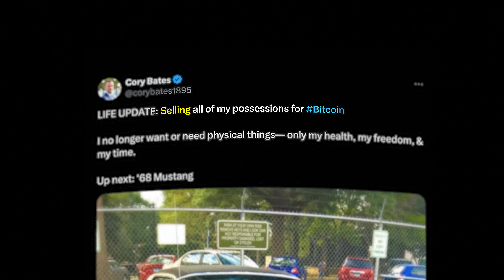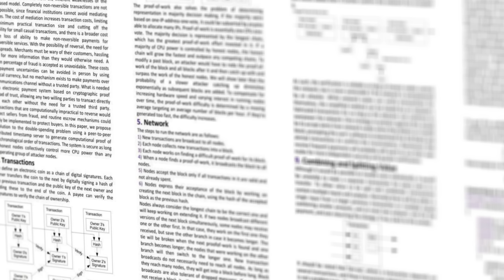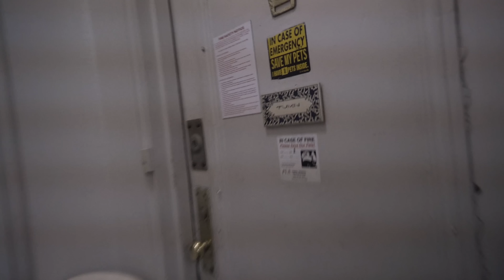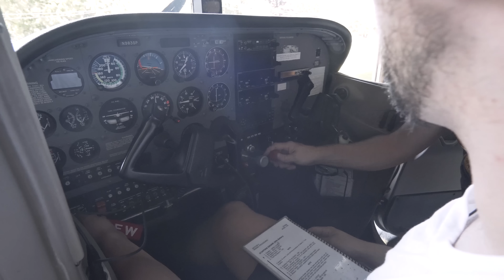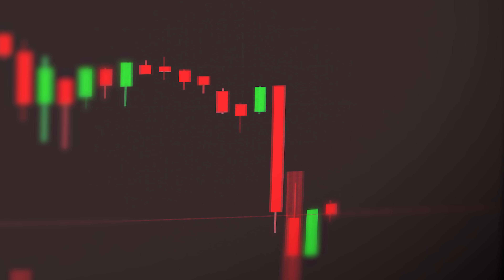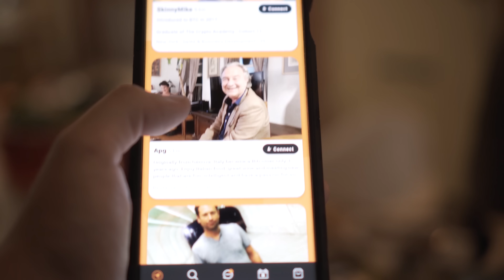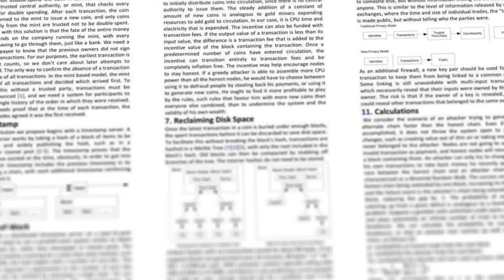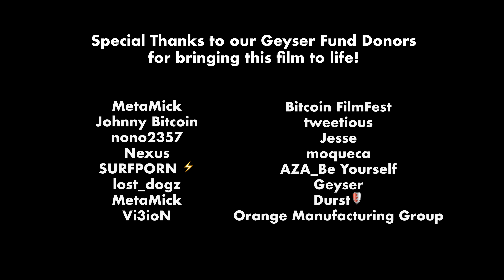Is Bitcoin Actually Just a Cult?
Is Bitcoin actually financial revolution -  or just a full-blown CULT?

We visit three major cities and talk to over 20 Bitcoiners to answer that one question. The truth might challenge everything you think you know about the Bitcoin community.

Bitcoin Address: bc1qrum9qcs7v4glxw6sarl43rdql8glly6rnx02rh

[Credits]

Host: Julian Figueroa & Isabella Santos
Producer: Julian Figueroa
Cinematographer: Mikiko Purbah
Editor: Benjamin Côté